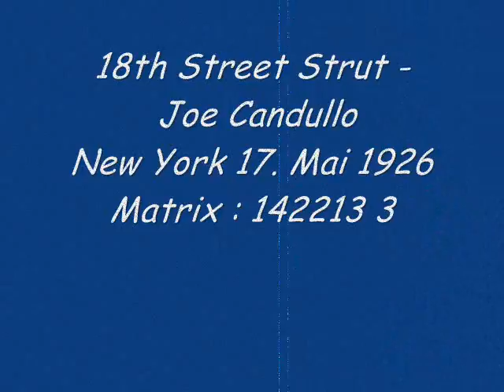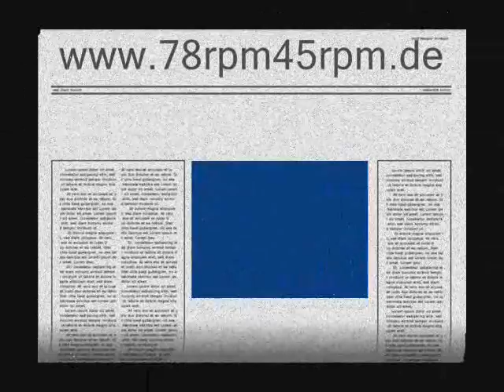18th Street Strut Joe Candullo